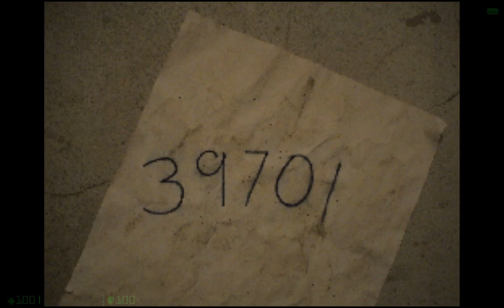Half-Life: Focalpoint - Playthrough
A decent Half-Life mod with great map design but with expense of optimization for period-correct hardware
Tip: Replace the scientist model with the Blue-Shift one because the dev used Blue-Shift scientist model for this mod while developing it and forgot to add it to the game. As a result, the scientists doing goofy animations and scripts can be broken